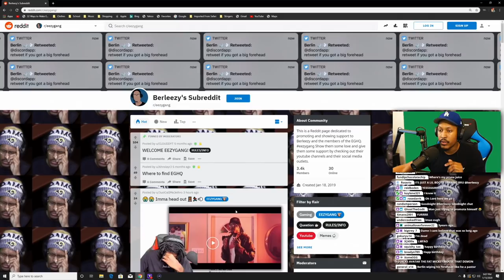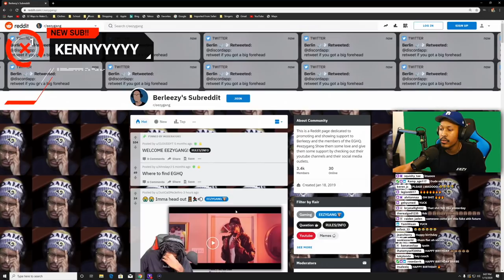LongBeachGriffy & Mark Philips Call Berleezy on Stream